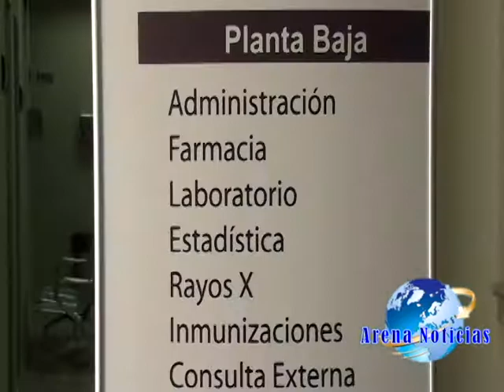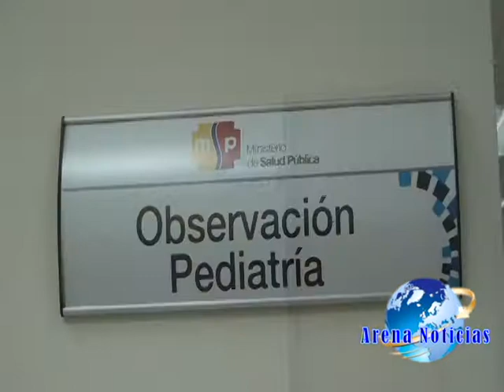Dr. Freddy Granda Dirc. del Distrito 5 brinda informacion sobre la atencion del Hospital Huaquillas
El doctor Freddy Granda director del distrito número 5 de la zonal 7 dialogo para nuestro medio informativo sobre la atención que brinda el hospital básico Huaquillas.